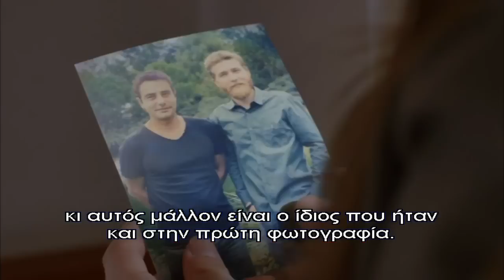KIRGIN CICEKLER ΖΩΕΣ ΠΑΡΑΛΛΗΛΕΣ 2ος ΚΥΚΛΟΣ 321 DVD129 PROMO 3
Τα πρόμο των σειρών η Νύφη, Meryem και Ellif θα ανεβαίνουν μόνο στο
Περιγραφή: Η Φεριντέ είναι μία δυναμική νέα κοπέλα που εργάζεται ως υποδιευθύντρια σε ένα ορφανοτροφείο. 'Εχει αφιερώσει τη ζωή της στην ανατροφή των κοριτσιών που φιλοξενούνται στο ορφανοτροφείο και προσπαθεί με κάθε τρόπο να τις βοηθήσει να σταθούν στα πόδια τους, αποκτώντας σωστή παιδεία και μόρφωση. Είναι αρραβωνιασμένη και ετοιμάζεται να παντρευτεί, όταν ανακαλύπτει πως ο εκλεκτός της καρδιάς της, την απατά. Η Εϋλούλ είναι ένα κορίτσι 17 ετών που προέρχεται από μια φτωχή οικογένεια. Η ζωή της ανατρέπεται τραγικά όταν εξομολογείται στη μητέρα της πως ο πατριός της την παρενοχλεί. Η μητέρα της, αντί να διώξει τον σύζυγό της, ανήμπορη να στηρίξει οικονομικά την οικογένειά της, επιλέγει να στείλει την Εϋλούλ στο ορφανοτροφείο. 'Οταν η Φεριντέ και η Εϋλούλ συναντιούνται θα προσπαθήσουν να γιατρέψουν τα τραύματα στις καρδιές τους, καθώς επίσης και να προσαρμοστούν στα νέα δεδομένα της ζωής τους. Η Φεριντέ θα διώξει τον αρραβωνιαστικό της και θα πρέπει να αποφασίσει αν μπορεί να δώσει μια ευκαιρία στο νέο της γείτονα, τον Τοπράκ, ενώ η Εϋλούλ θα προσπαθήσει να αντιμετωπίσει την υπεροψία και την απόρριψη των νέων της υψηλής κοινωνίας με τους οποίους αναγκάζεται ξαφνικά να συνυπάρξει